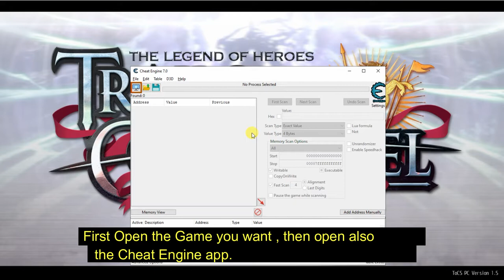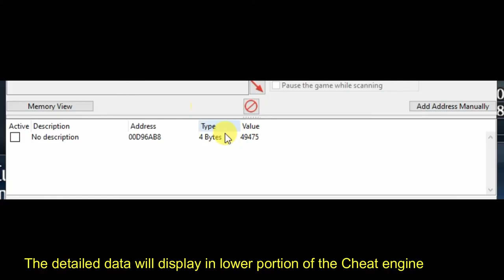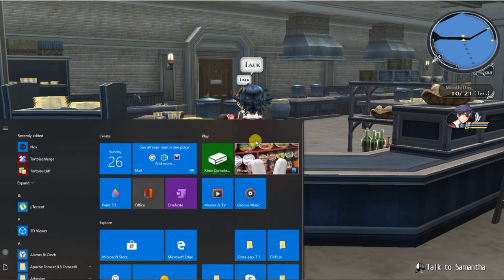Cheating with Cheat Engine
This is how to use Cheat Engine.